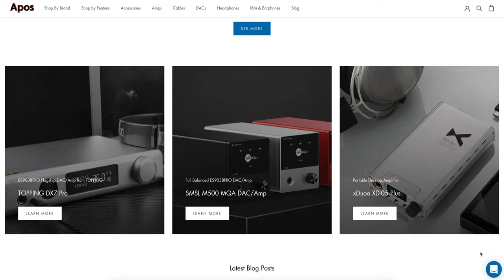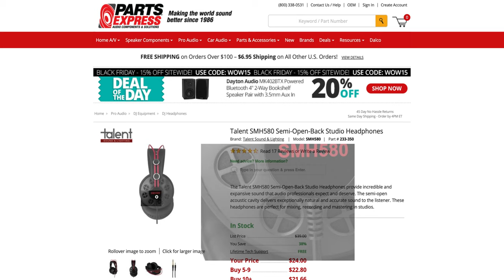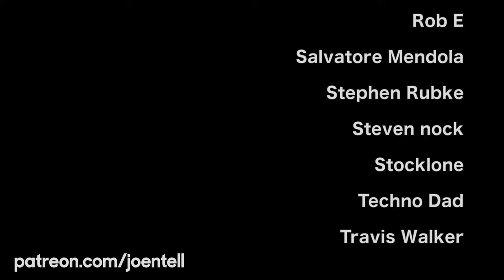$30 vs $300 vs $3000 Headphones | Which are Worth it?